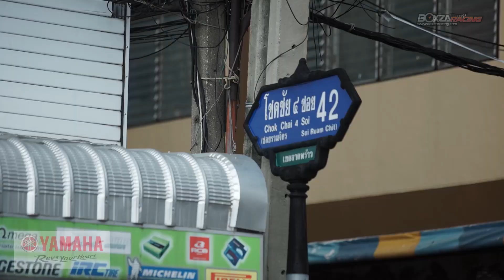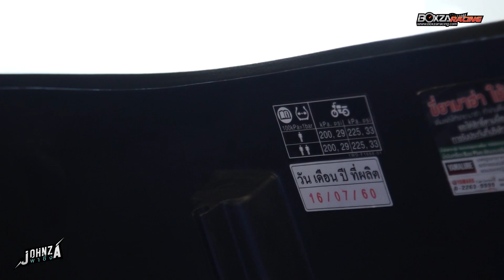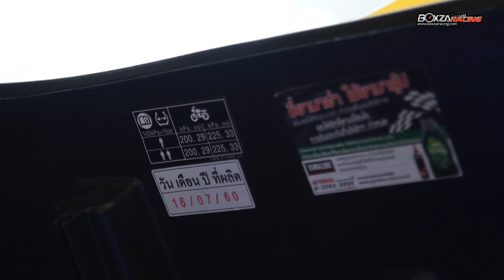[Yamaha Review] - Johnza...พาซิ่่ง : ทดสอบ Yamaha XMAX 300 สปอร์ตทัวริ่งสกูตเตอร์ ตอนที่ 2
ผู้ที่ชื่นชอบการออกทริป การออกเดินทาง ในสไตล์ทัวร์ริ่ง ห้ามพลาด!! เพราะเราจะพาไปพบกับ ความรู้เจ๋งๆ เกี่ยวกับ เทคนิคการดูแลเจ้า Yamaha XMAX 300 สปอร์ตทัวริ่งสกูตเตอร์ตระกูล MAX Series อย่ารอช้า...ไปดูกันเลย!!